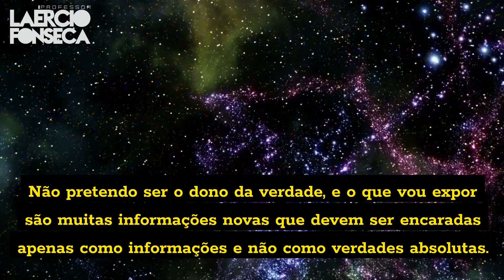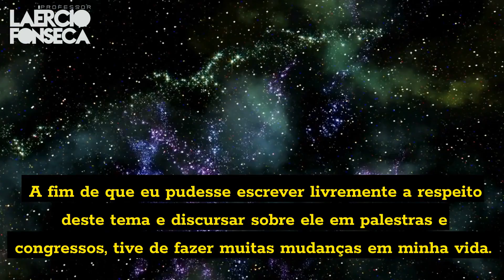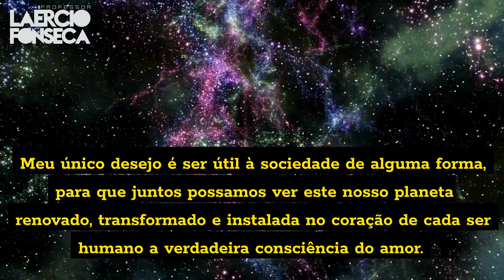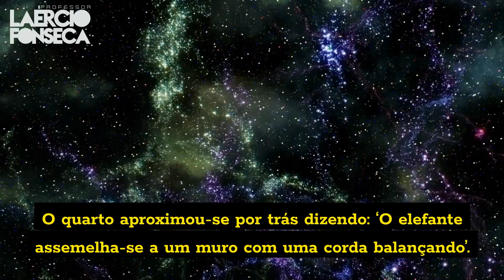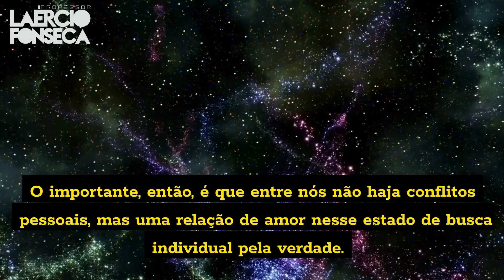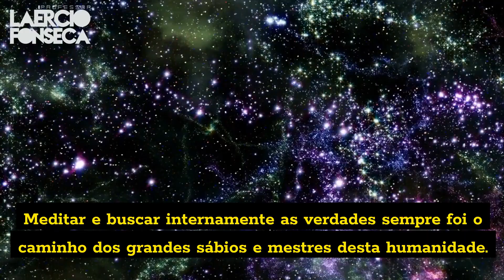O Projeto TERRA: Capítulo 09 - Nosso Propósito no Planeta Terra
Temos um Pacote de Vídeo Aulas Completo em nosso site sobre o Projeto Terra, você pode adquirir o PACOTE COMPLETO pelo nosso

A HISTÓRIA OCULTA SOBRE A EXPERIÊNCIA DA ALMA HUMANA NA TERRA OS EXILADOS DE CAPELA E O COMANDO ASTHAR SHERAN DE ONDE VIEMOS?

QUAL NOSSA VERDADEIRA MISSÃO AQUI NA TERRA?

PORQUE ESTAMOS AQUI NA TERRA, EM UM PLANETA ENTRE TRILHÕES DE OUTROS PELO UNIVERSO?

PARA ONDE VAMOS?

Essas e outras questões serão reveladas nessa inovadora visão esotérica sobre a experiência humana no planeta Terra. Através de sua mediunidade, o professor Laércio Fonseca, obteve dos mestres superiores espirituais, uma quantidade muito grande de informações que permitiram ao professor reconstruir a história oculta do planeta Terra, bem como o significado de toda experiência da alma humana sobre a Terra. O fato de o professor ser formado em Física (formado pela Unicamp) e especializado em astrofísica, o deu condições de compreender os ensinamentos dos irmãos cósmicos. Da mesma maneira, o professor possui uma grande facilidade didática em transmitir esses temas complexos de forma muito simples e de fácil compreensão por todos.

VÍDEOS INCLUÍDOS (Curso 2019):

Aula 01: QUEM SOMOS NÓS? DE ONDE NÓS VIEMOS? PARA ONDE VAMOS? O QUE VIEMOS FAZER NESSE PLANETA ISOLADO NUM CANTO DESSA GALÁXIA?
Aula 02: OS PRIMEIROS HOMENS DO PLANETA TERRA E SUA SOBREVIVÊNCIA NA LEMÚRIA E A ASCENSÃO DA CIVILIZAÇÃO ATLANTE E SUA DECADÊNCIA.
Aula 03: PROJETO PARALELO AO PROJETO KÁRMICO NO PLANETA TERRA: O REINO DE AGHARTA E OS MUNDOS INTRA TERRENOS.
Aula 04: NOSSA PRESENÇA NA CIVILIZAÇÃO ATUAL. AS ALMAS QUE CHEGARAM NA TERRA DESDE 8 MIL ANOS A.C. ATÉ OS DIAS DE HOJE.
Aula 05: A INTERFERÊNCIA DO MUNDO ESPIRITUAL NO PLANETA TERRA, COMANDOS PLANETÁRIOS E O DESENROLAR DO PROJETO.
Aula 06: OS NOVOS AVATARES E AS MUDANÇAS NA FACE DA TERRA.
Aula 07: A CHEGADA EM MASSA DE BILHÕES DE ALMAS NOS ÚLTIMOS ANOS E SEU PAPEL NOS PROCESSOS DE FINAL DE CICLO PLANETÁRIO.
Aula 08: OS CONCLAVES ESTELARES E OS DESTINOS DE NOSSA CIVILIZAÇÃO SÃO DECIDIDOS POR QUEM?
Aula 09: 2019 E A DATA LIMITE SEGUNDO CHICO XAVIER.
Aula 10: A GRANDE INTERVENÇÃO EXTRATERRESTRE E A VIRADA PLANETÁRIA QUE SE APROXIMA.

VÍDEOS INCLUÍDOS (Curso 2007):

Aula 01: A Origem Cósmica do Homem
Aula 02: Os Mistérios de Lemúria e Atlântida
Aula 03: O Destino da Civilização Atlante
Aula 04: A Nossa Civilização Atual
Aula 05: A Profecias que Apontam para a Grande Transição Planetária
Aula 06: A Presença Extraterrestre ao Longo de Todo Projeto Terra
Aula 07: A Volta do Cristo na Transição Planetária
Aula 08: A Chegada da Era da Luz e a Troca do Comando Planetário

Duração TOTAL das Aulas Gravadas: 27 Horas.
Ano de Gravação das Aulas: Este Pacote Incluí 2 Cursos Completos Sobre O Projeto gravados nos anos 2007  e 2019 totalizando 18 Aulas.